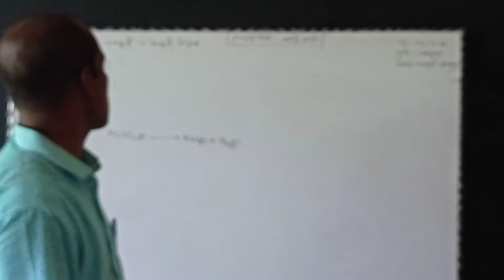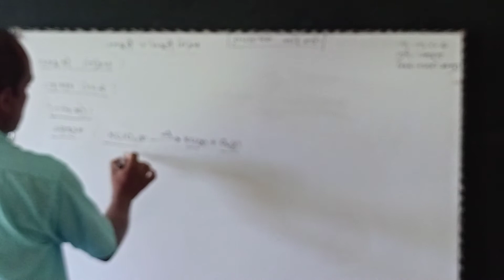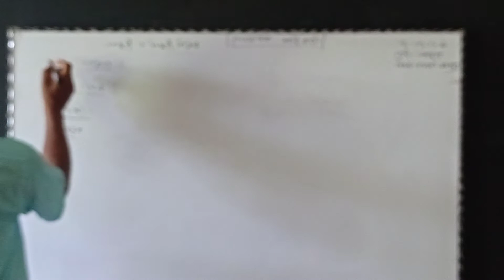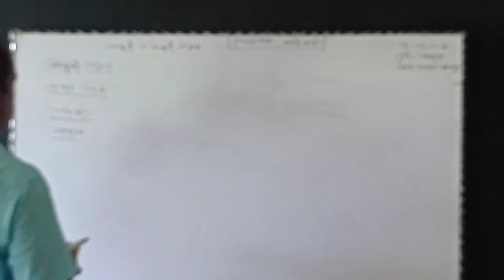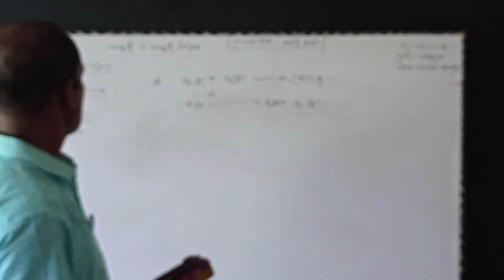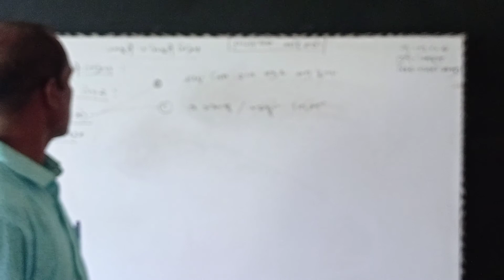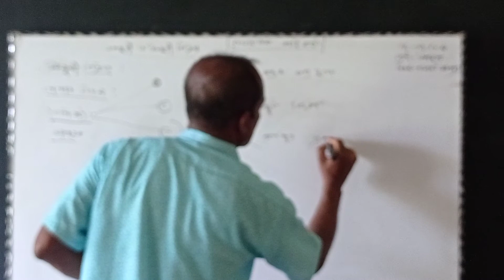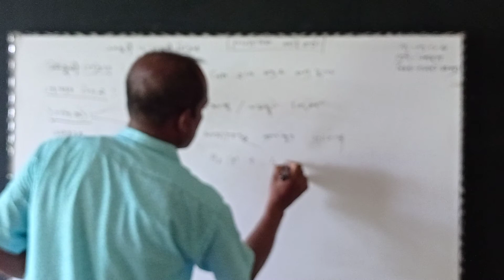সুরোজীৎ ‌কুমার‌‌‌ রায়, রসায়ন প্রভাষক,, বারাআড়িয়া শহীদ স্মরণী মহাবিদ্যালয়, বটিয়াঘাটা, খুলনা।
চতুর্থ অধ্যায় (রাসায়নিক পরিবর্তন)